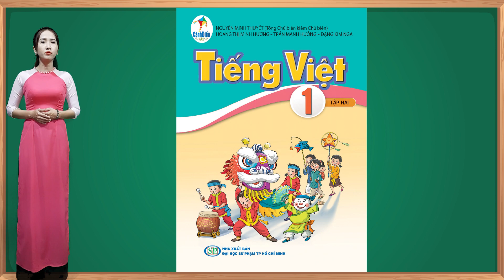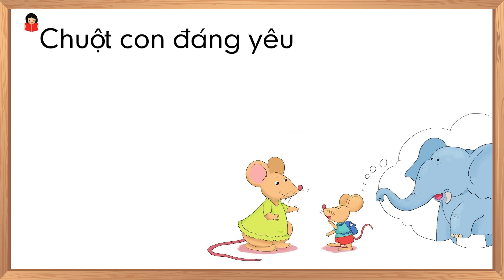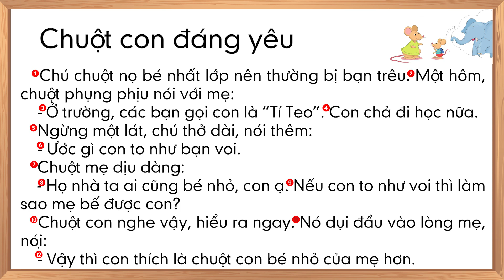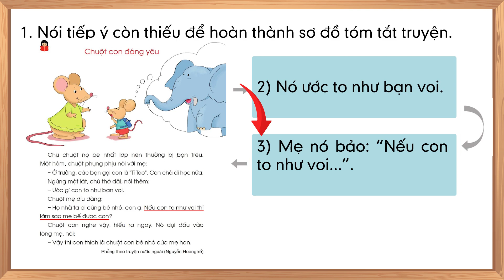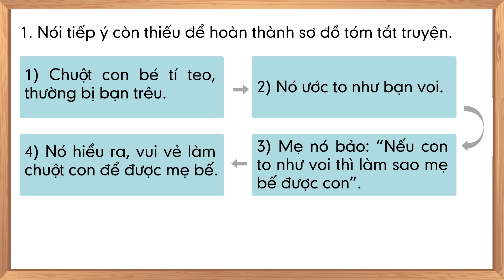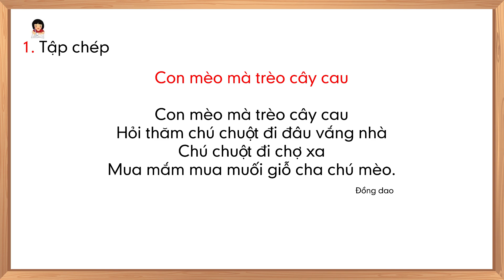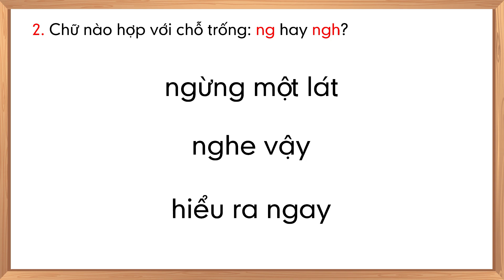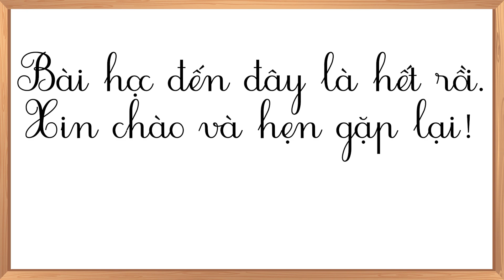Tiếng việt lớp 1 sách cánh diều |Luyện tập tổng hợp - Chuột con đáng yêu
- Tiếng việt lớp 1 sách cánh diều: Luyện tập tổng hợp, chủ điểm gia đình.
- Đọc trơn bài đọc: Chuột con đáng yêu.
- Tìm hiểu bài đọc.
- Nối tiếp ý còn thiếu để hoàn thành sơ đồ tóm tắt truyện.
- Tập chép bài đồng dao: Con mèo mà trèo cây cau.
- Điền chữ hợp với chỗ trống: ng hay ngh.
- Chọn vần thích hợp điền vào chỗ trống.